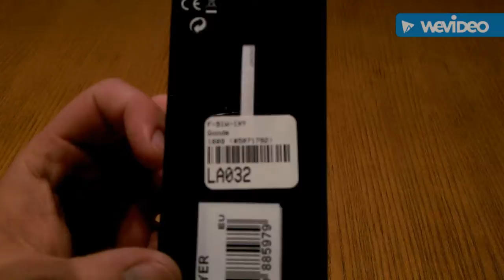Casio F-91W Unboxing